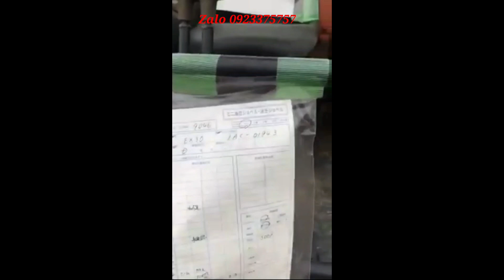Lạc vào siêu thị máy xúc tại nhật#Shorts